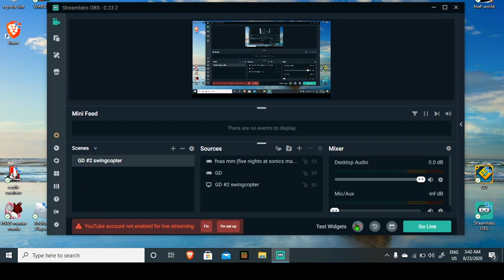levels that ive been working on (and a little preview on FNAF layout)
WARNING: the FNAF layout preview is VERY laggy so you may see the screen freeze